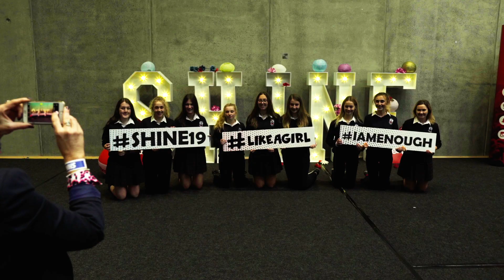'Changing Ireland: My Big Idea' Promo of the The Annual Shona Project Conference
Watch 'Changing Ireland: My Big Idea' at 7.30pm on Mondays from 7th September on RTÉ One (the series originally aired in March 2020).  Learn more about Social Entrepreneurs Ireland and those featured in the series

Produced in association with Social Entrepreneurs Ireland, with the kind support of Permanent TSB, The One Foundation and DCC plc.